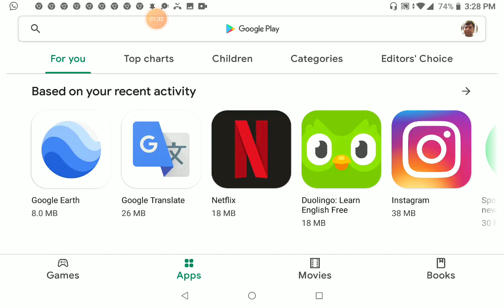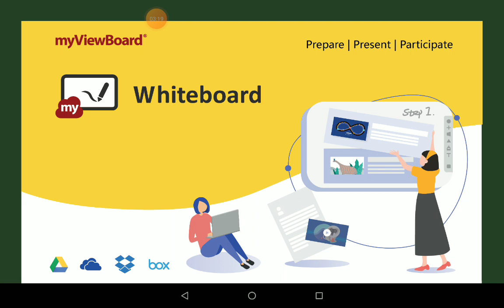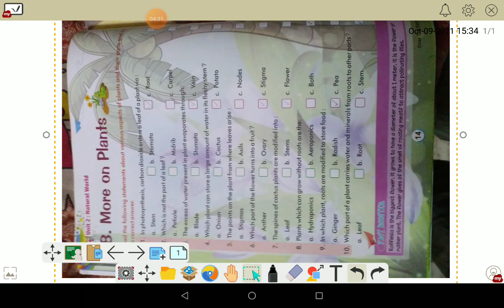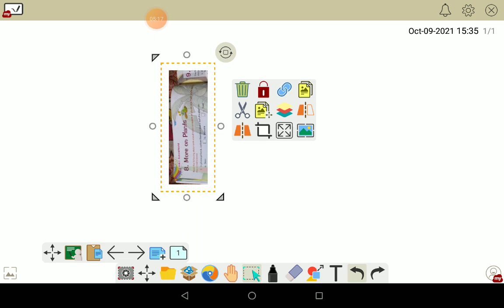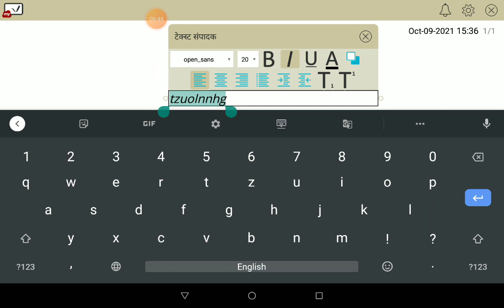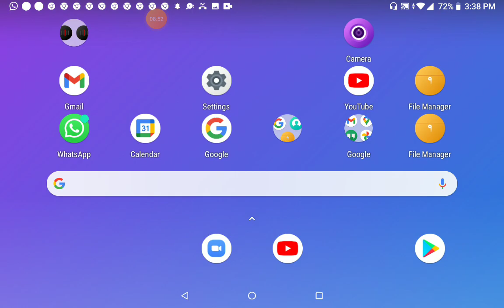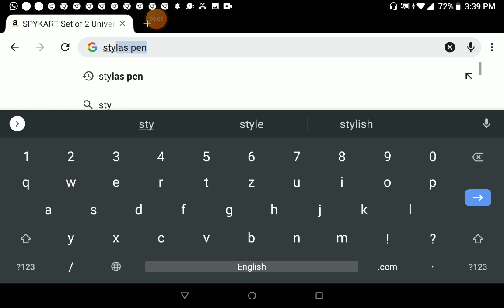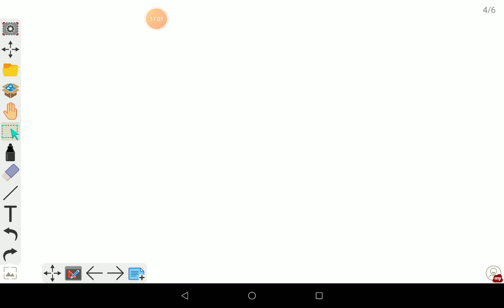how to use blackboard in your online class